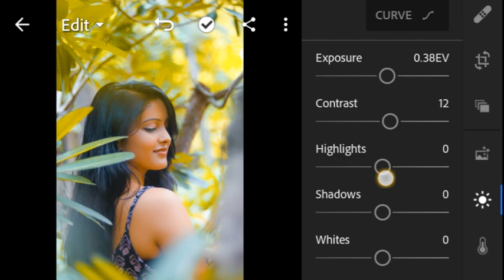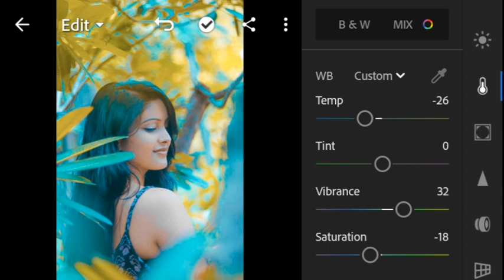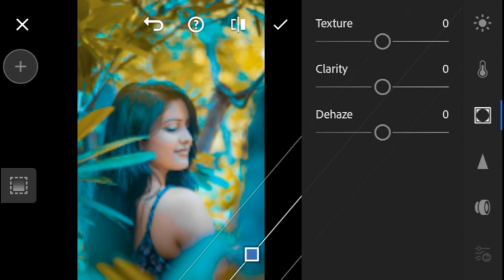lightroom photo editing in mobile|lightroom editing,lr photo editing,photo editing video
🔰||NEWS PAPER TRENDING | Photo editing tutorial | Picsart step by ||...🔰

👇About 👇

        Hey guys ! in this video // show how todo arrows concept photo editing or we can also say broken hearts photo editing which is picsart new style editing and we mainly picsart photo editing application

only copyright
by copyright statute that might otherwise be in fring

Hope // brought an smile ☺
    👇Queries Solved 👇

photo editing
thumbnail kaise
banaa de
photo editing
channel ne viral
kaise kare
photo editing mein
chehre par light
kaise dalte hain
photo editing
website per kaise
kaise naam
photo editing in
photoshop
photo editing apps
photo editing
snapseed
photo editing kaise
kare
photo editing video
photo editing
kaise kare
lightroom photo editing
presets
lightroom photo editing
malayalam
lightroom photo editing
telugu
lightroom photo editing
background change
lightroom photo editing new
lightroom photo editing face
clean
lightroom photo editing
tutorial
lightroom photo editing 2022
lightroom editing
short video
lightroom editing
short video
kinemaster
lightroom editing
copy paste
lightroom editing
app
lightroom editing
tamil
lightroom editing
malayalanm
lightroom editing
presets
lightroom editing
photo
lightroom editing
background change
lightroom editing
telugu
kaise banaye
lightroom editing photo
download
lightroom editing photo tamil
lightroom editing photo save
kaise kare
lightroom editing photo
telugu
lightroom editing photo
malayalanm
lightroom editing photo copy
paste
lightroom editing photo
presets
lightroom editing photo
background change
photo editing tutorial
lightroom
photo editing tutorial
lightroom mobile
best photo editing tutorial
lightroom
aesthetic photo editing
tutorial lightroom
raj photo editing tutorial
lightroom presets
photo booth edits tutorial
lightroom
instagram viral photo editing
tutorial lightroom + picsart
urban photo editing
lightroom tutorial
fine art photography editing
tutorial lightroom
lightroom photo editing
tutorial malayalam
picsart photo editing kaise
kare
picsart photo editing short
picsart photo editing
background change
malayalam
picsart photo editing
background
picsart photo editing new
style 2021
picsart photo editing
kannada